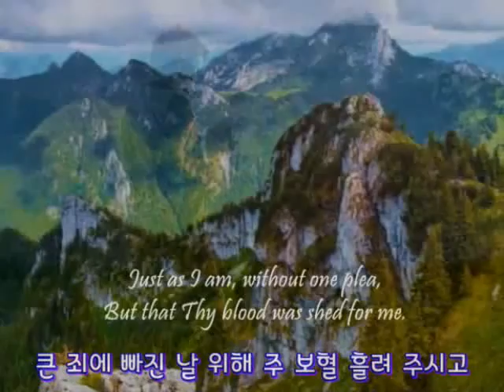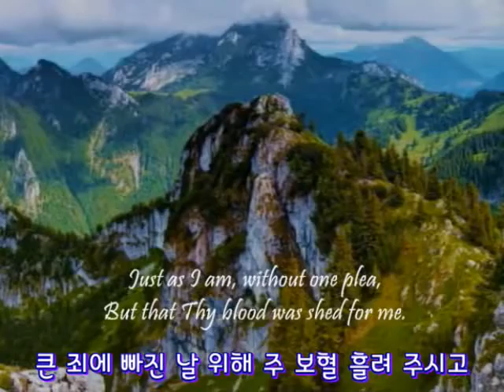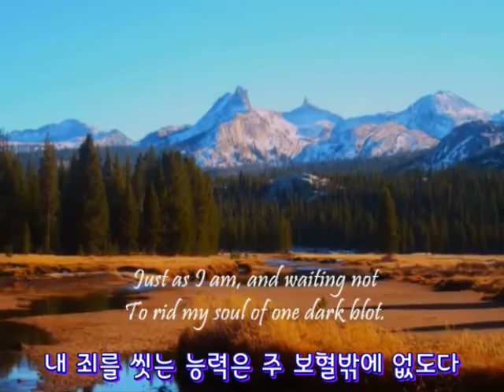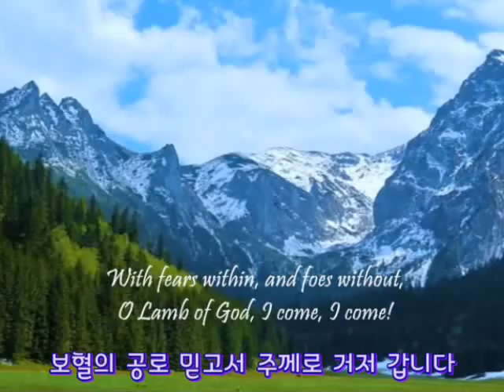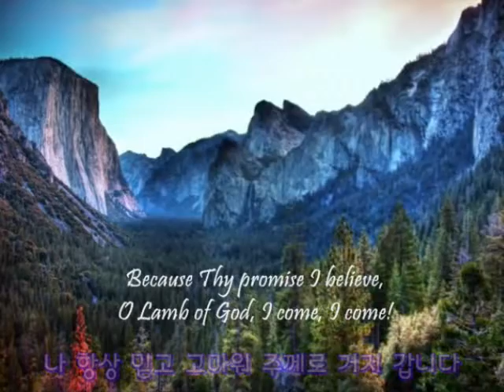Just As I Am(큰 죄에 빠진 날) – Antrim Mennonite Choir (영어, 한글자막 English & Korean captions)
Thank you to those who posted gracious hymns and beautiful videos.